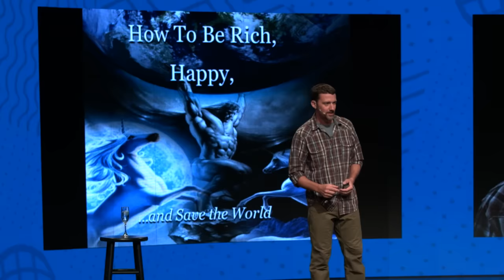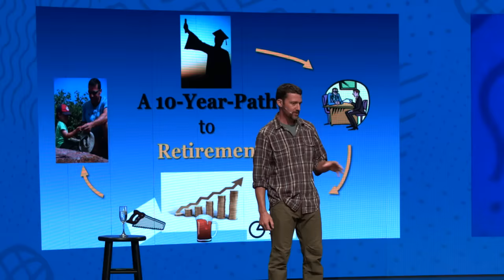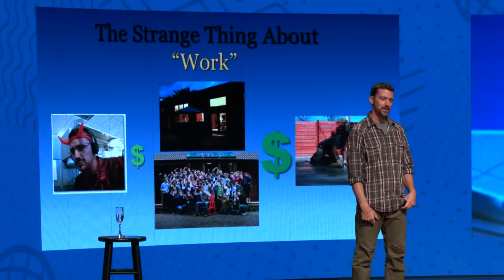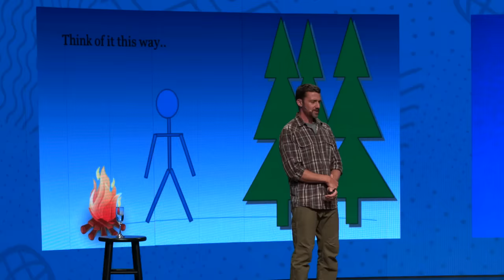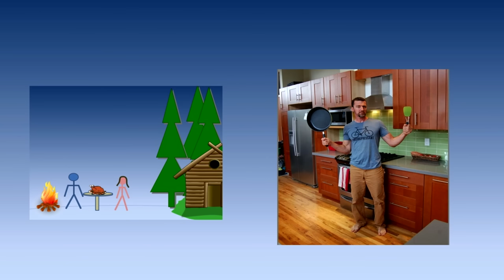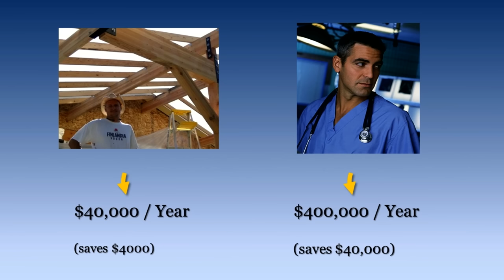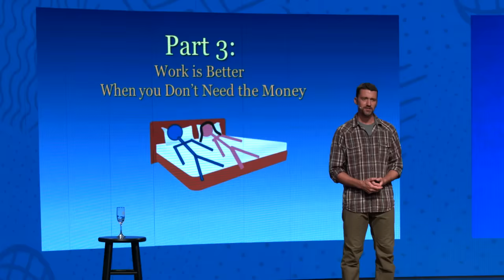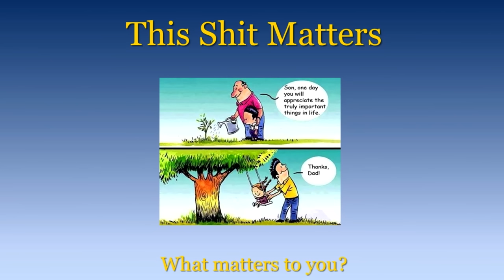Early Retirement in One Lesson (or How I Retired at 30)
This is a talk I did for the 2016 World Domination Summit in Portland Oregon. The idea was to take a new audience from zero to hero on the whole concept of the "How and Why" of getting wealthy enough so that you never have to work again - while you are still young.

Note: this video was originally republished elsewhere on Youtube by other channels without my permission, but this is the only rightful place it should be posted since it's my own work.

I hope these ideas prove to be as useful to you as they have to me!